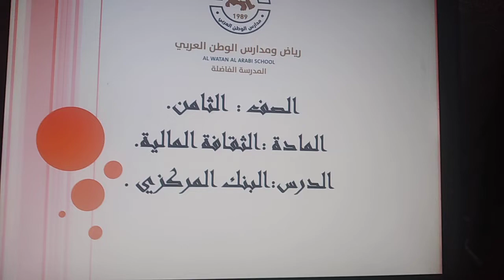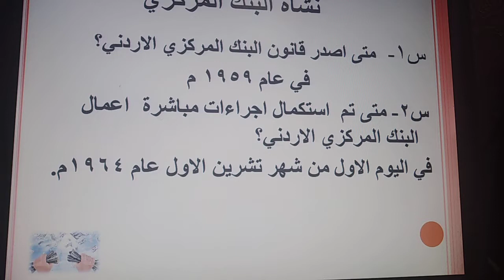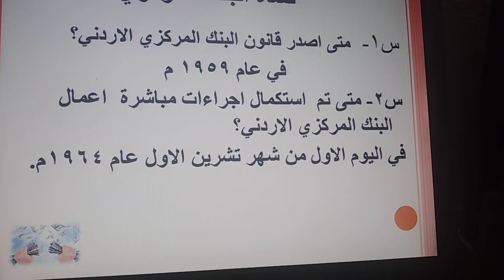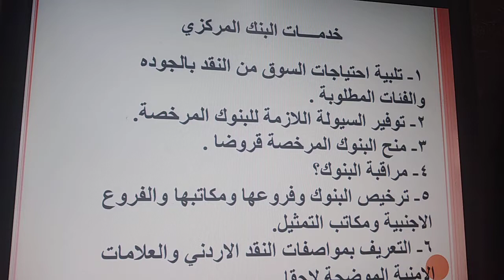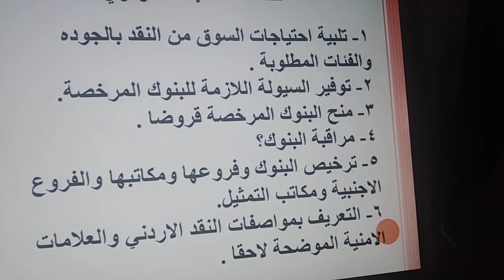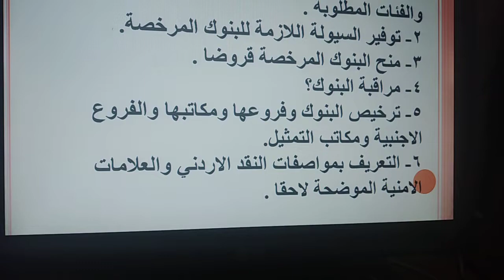الاربعاء - 4/8- الحصة الاولى - الصف الثامن - ثقافة ماليه - البنك المركزي